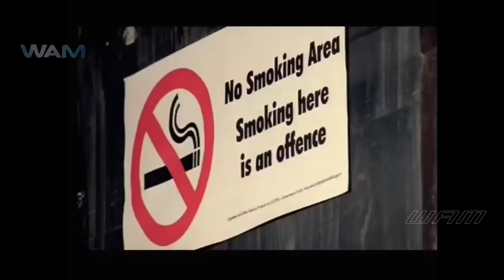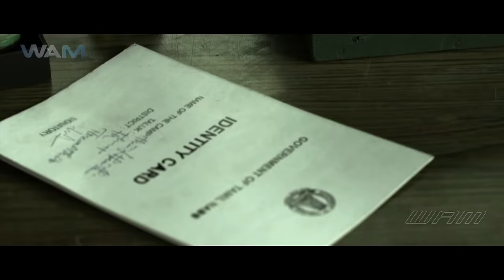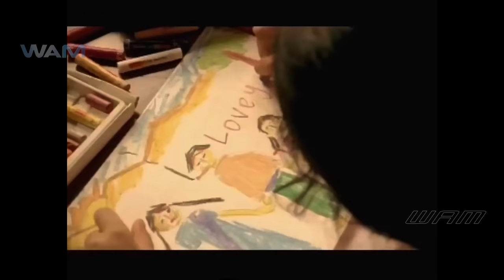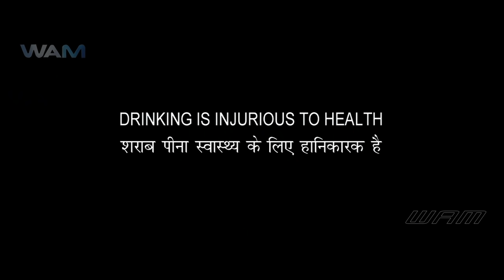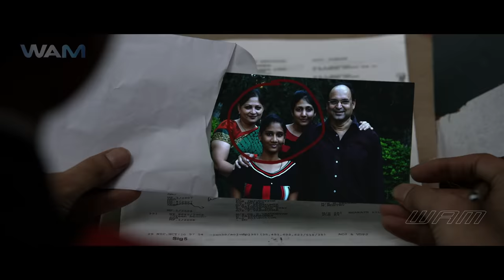Indian Gangsters | South Dubbed Hindi Movie | Ajith Kumar, Parvathy Omanakuttan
Ajith Kumar), a Sri Lankan Tamil refugee along with several others, arrives at the town of Rameswaram in boat. After being interrogated by an arrogant civil servant, he is let into the refugee camp where he befriends Ranjith (Yog Japee). David makes his presence felt, when he slaps Muthu (Theepatti Ganesh) one of the rogue workers around for making a derogatory comment. The refugee camp is constantly terrorised by a corrupt police officer Raghubir Sinha (Krishna Kumar). After witnessing the brutal murder of one of the inmates at his hands, David attacks Raghubir when he tries to forcefully detain one of his friends. Raghubir then gets David tortured in prison, and vows to make him suffer. A few days later, Muthu calls David and Ranjith aside and promises them work. Billa and Ranjith are hired to transport fish from Rameshwaram to Chennai. But unknown to them, the truck they were driving had diamonds inside, and Raghubir had alerted his men on the highway to catch them red-handed. As per the plot they get caught in the check post, and after realising what had happened, Billa kills all the cops and drive the truck to its destination. Here they meet Selvaraj (Ilavarasu) who is pleased by Billa's loyalty and includes him in his businesses. Billa gets back and murders Raghubir as well as the arrogant civil servant he had initially met at the camp. He then goes to meet his elder sister (Janaki Sabesh) and his niece Jasmine (Parvathy Omanakuttan) in a church. When they see his gun, they realise that he is involved in crime. Not knowing what to say, Billa simply walks away.